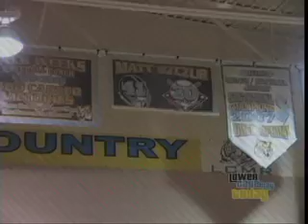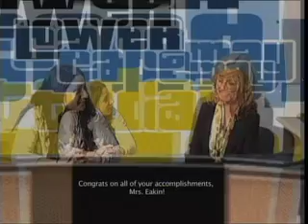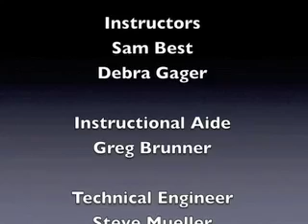show 3-23-12.mov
Great show today featuring Savannah Kang and Lauren Murphy as hosts and a great job by John McDowell for another Johns Joke Box